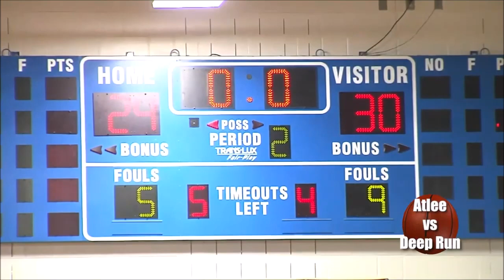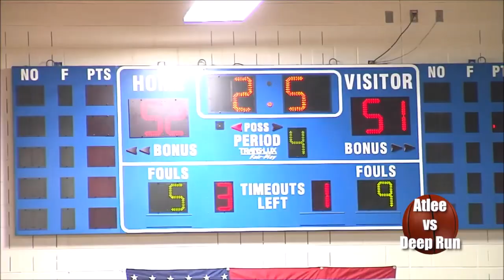November 28, 2022 Atlee vs Deep Run